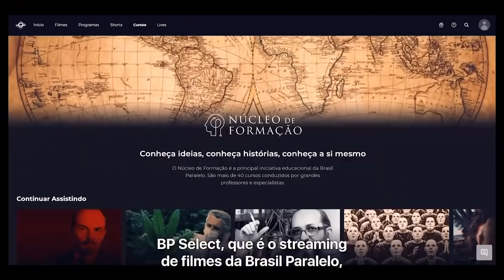A decadência dos desenhos infantis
Confira nossa programação diária 👇

SÁBADO, ÀS 20:00 - Red Pill

Red Pill é o cinecast da Brasil Paralelo, apresentado pelo professor de filosofia e apaixonado por cinema, Guilherme Freire. Todo sábado, Guilherme recebe convidados para fazer análises e discussões profundas e descontraídas sobre temas do universo do cinema.